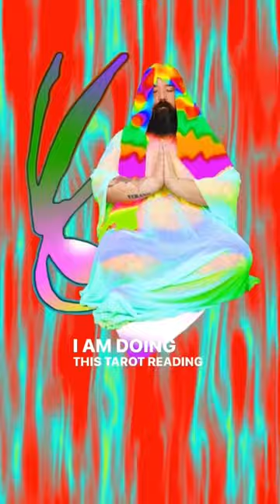Tarot Reading 4 LA! Los Angeles Times Image w/ Edgar Fabián Frías